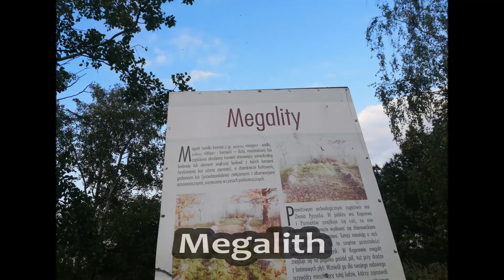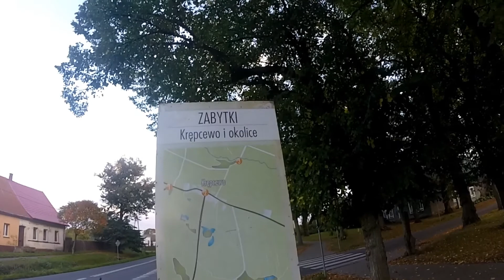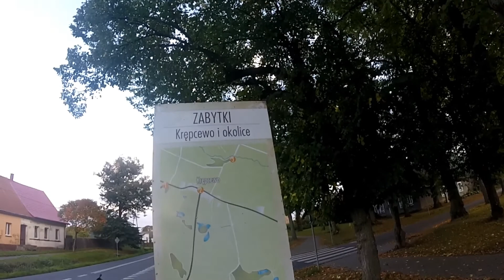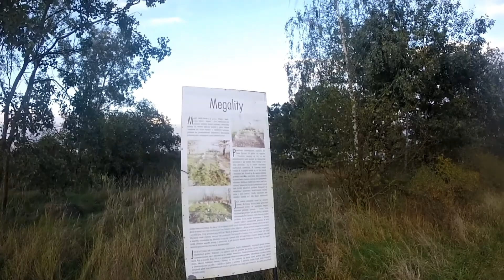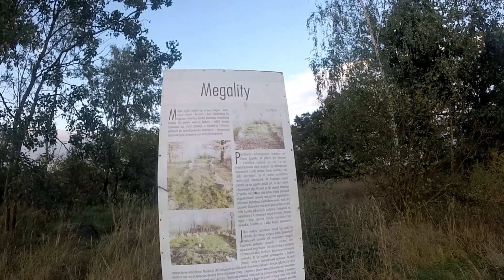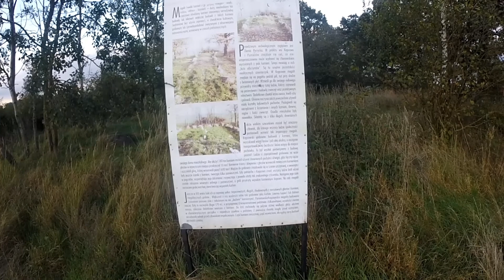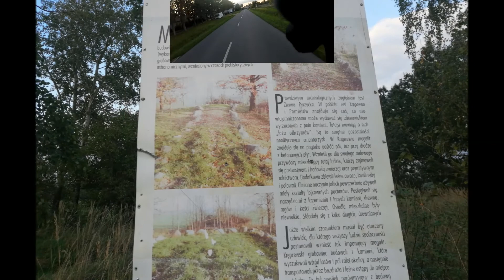MEGALITY - ZACHODNIOPOMORSKIE - 2018 - POLAND